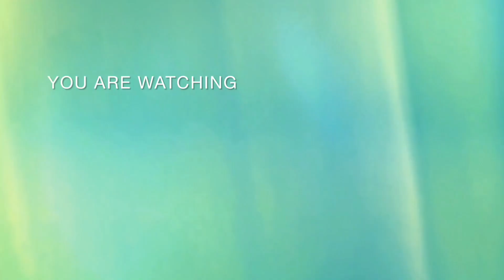Sambutan Hari Kemerdekaan ke-67 . Pasti Gombak 2024 harikemerdekaan merdeka independenceday 🇲🇾🇲🇾🌺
Your Info ;
camera : Realme C61/iphone
editing: inshot & capcut apps